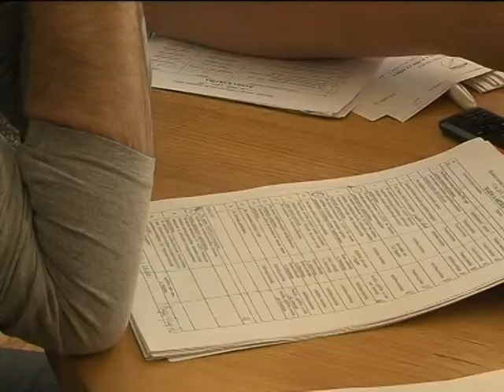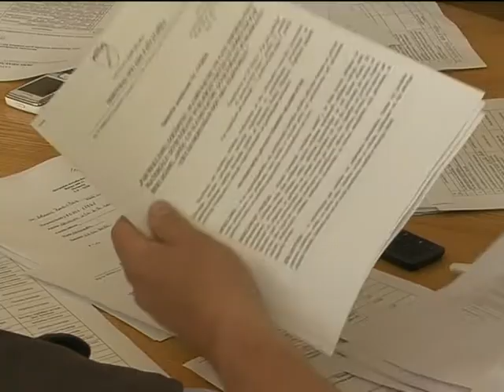Skrundas novada domes sēdē.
22.jūnijā notika Skrundas novada domes sēde. Tajā tika izskatīti 28 lēmumu projekti.